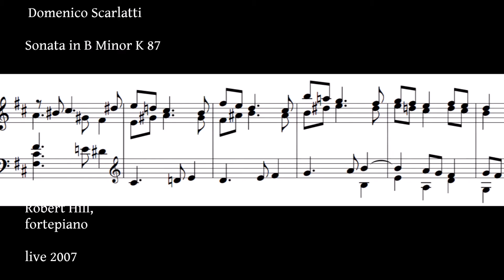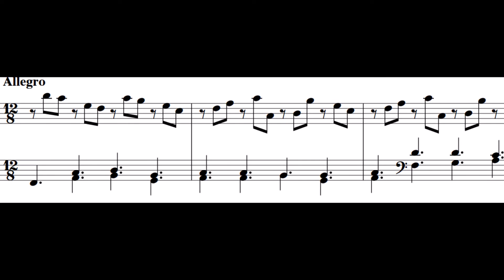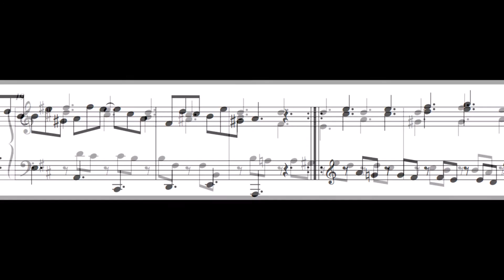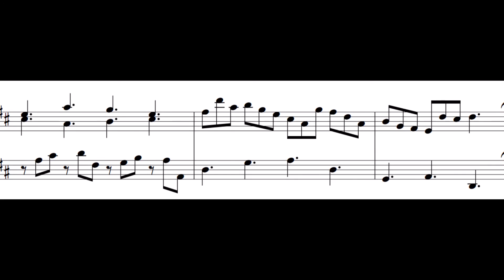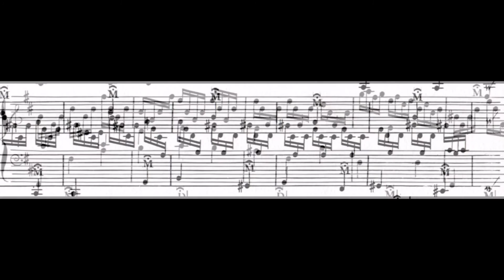D. Scarlatti: Three Sonatas K 87 K 415 K 27. Robert Hill, fortepiano (live, 2007)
Scarlatti in London

D. Scarlatti: Three Sonatas K 87 K 415 K 27.
Robert Hill, fortepiano (live, 2007)